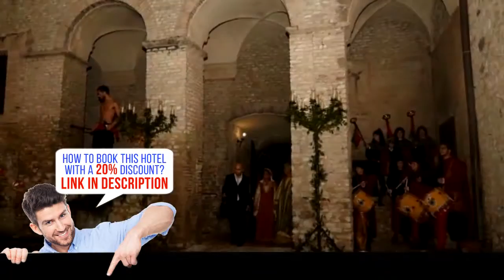Castello Orsini Hotel, Nerola, Italy HD review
Castello Orsini Hotel - Book it now! Save up to 20%
Castello Orsini is a unique 5-star hotel set in a completely renovated medieval hamlet, with panoramic views of the Tiber Valley. It offers a spa, air conditioned rooms, and a restaurant with 4 dining rooms. Rome is 18.6 miles away.
The property has a wellness centre including a sauna, solarium and steam bath. The swimming pool is outdoor in the summer and indoor during winter.
Rooms are spread across the 4 buildings of Castello Orsini Hotel, all located within the hamlet. Each comes with a private bathroom, a TV, and a minibar, while some offer a balcony or views of the garden.
A sweet breakfast is served daily in the main building.
The interiors are decorated with antique furniture, artwork and finishings, and fine fabrics.
You can also enjoy a ton of FREE perks during your stay, like Wi-Fi and parking.